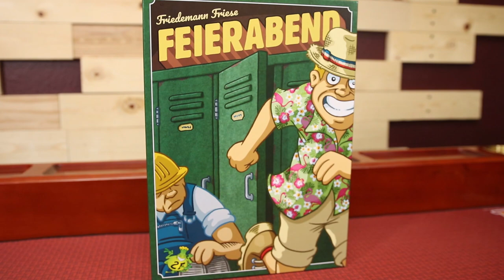Finishing Time - In Focus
Take a closer look at "Finishing Time" - In Focus! from designer Friedemann Friese and published by 2F-Spiele.